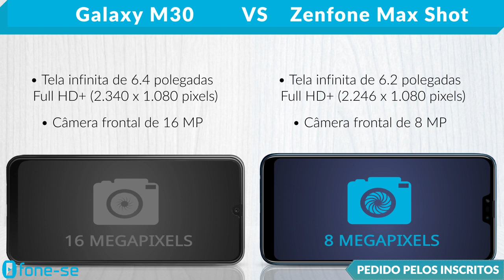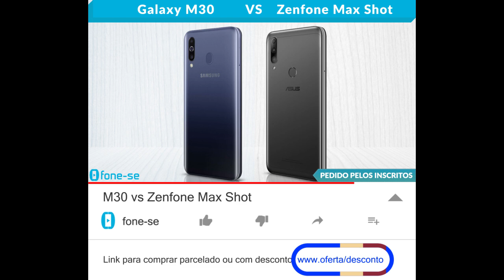M30 vs Zenfone Max Shot (Comparativo)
Confira a ficha técnica do Samsung Galaxy M30 e do ASUS Zenfone Max Shot, uma comparação de tamanho exclusiva (3D), e muito mais.

(Galaxy M30)